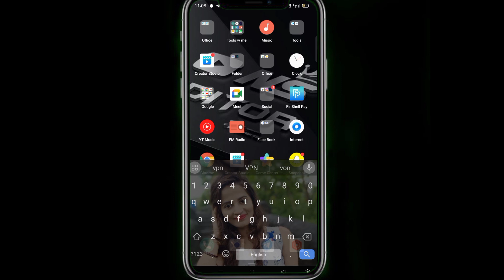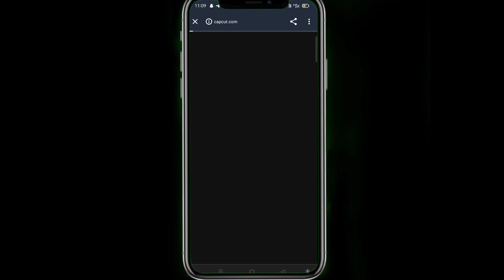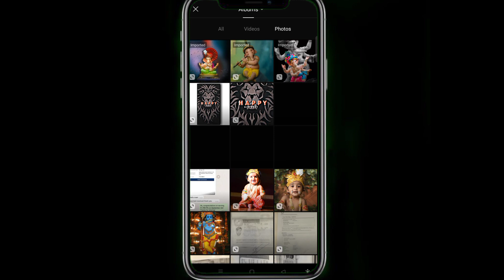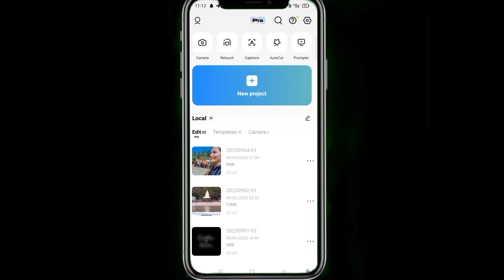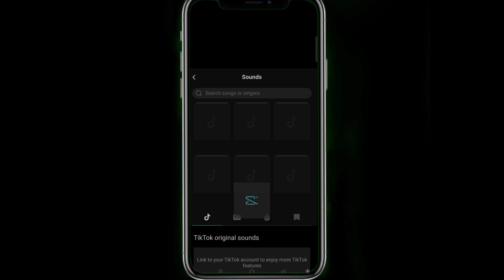🌟 बाप्पा माझा 🌺 Ganpati Bappa Morya Video Editing l 3D Moving Photo Trend Capcut .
Alight Motion Video Editing, New Style Shake Effect Status Editing Alight Motion | Alight Motion Video Editing

kinemaster editing
video tutorials